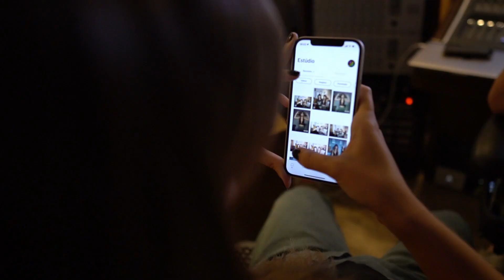Revelando quem é o featuring do novo álbum para-raio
Acompanhe um pouco do que rolou na gravação do álbum para-raio com a participação mais que especial em uma das faixas, a cantora DAY LIMNS

Vídeo por: Aiya Conteúdo
MGMT: Moodstock Music e Francine Almeida